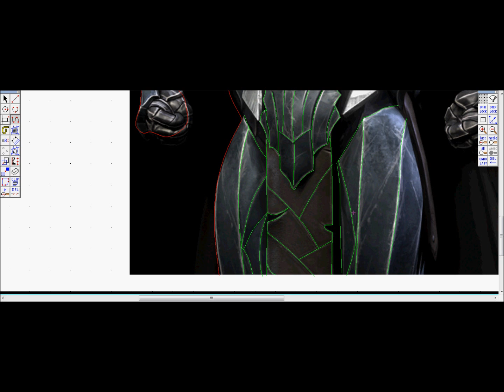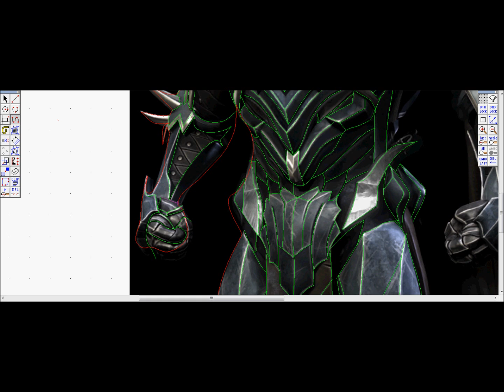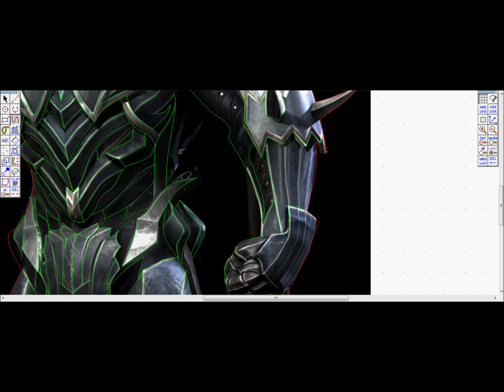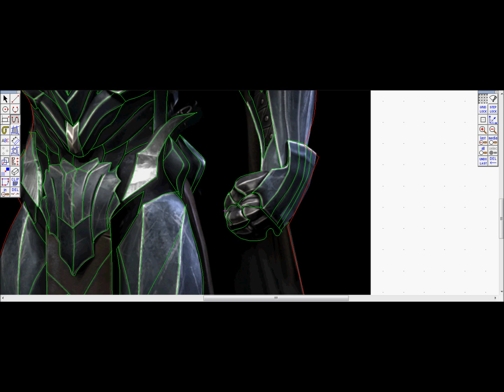Injustice Characters: Ares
Nineteenth in the series is Ares which no one guess right on the giveaway. Tomorrow is the last episode and then there will be an video with all Injustice characters on.Hope you enjoyed the video, if you did leave a like or a comment.